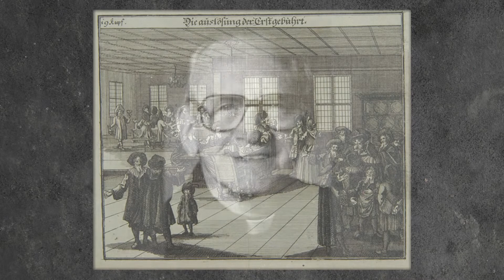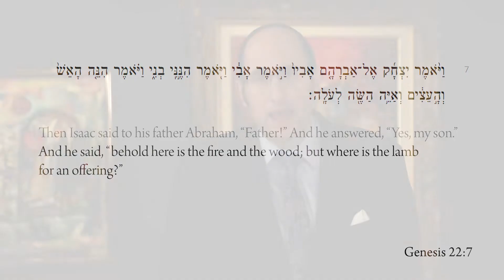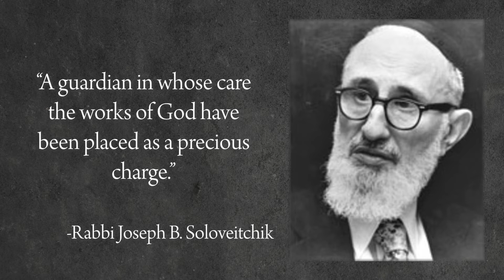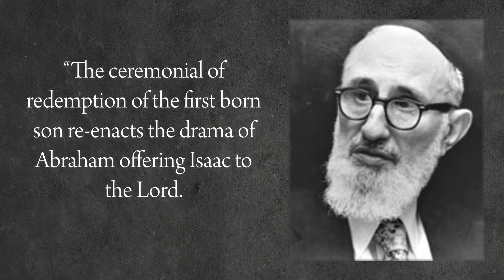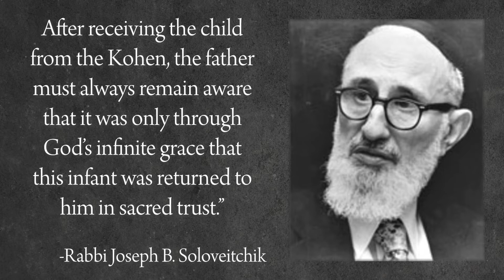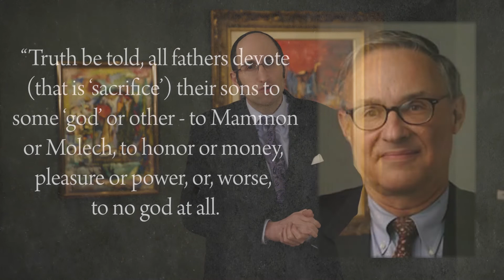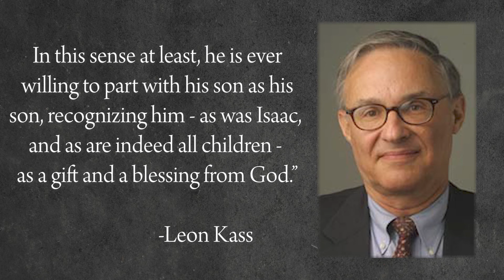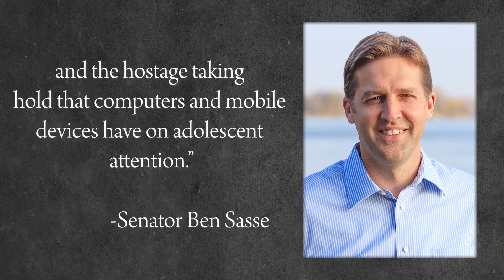Mikdash and Memory: Isaac, the Akeidah, and Us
Mikdash and Memory: A Tale of Jewish Loving and Longing — “Isaac, the Akeidah, and Us”

To sign up for notifications and updates regarding the Mikdash and Memory video series, please go

Rembrandt, Abraham and Isaac, 1645. Etching and burin, state i/ii, 6 ⅛ × 5 ⅛ inches. Photo: Morgan Library & Museum

Photo of Reverend James Walsh courtesy of the Office of Paulist Archives of the Missionary Society of St. Paul the Apostle